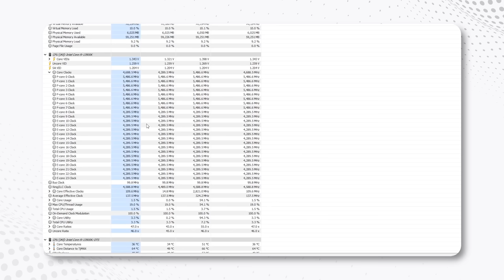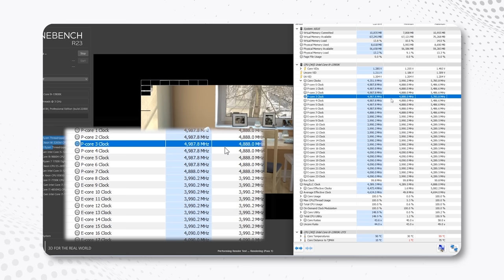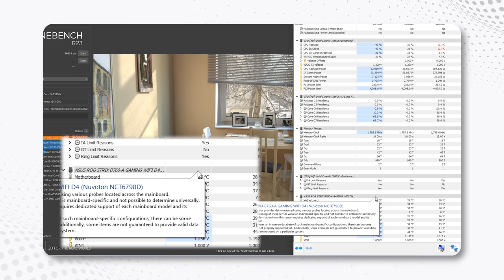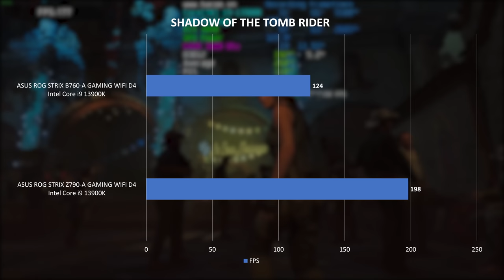Mình Đã Chọn Sai? So Sánh Mainboard B760 Và Z790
Lần trước mình đã build một bộ máy xịn nhất 2022 còn trong lần này vẫn bộ máy đấy mình sẽ thay sang một chiếc mainboard cụ thể ở đây là chiếc ASUS ROG STRIX B760-A GAMING WIFI D4 xem rằng lần trước mình đã quá vội vàng nôn nóng khi lựa chọn một chiếc main Z790 cho bộ máy đó hay không anh em nhé!

0:00 Giới thiệu
1:21 ASUS ROG STRIX B760-A GAMING WIFI D4
6:04 Highlight lắp đặt
7:46 Setup Bios
8:44 Test nhiệt độ và hiệu năng
11:04 Tổng kết